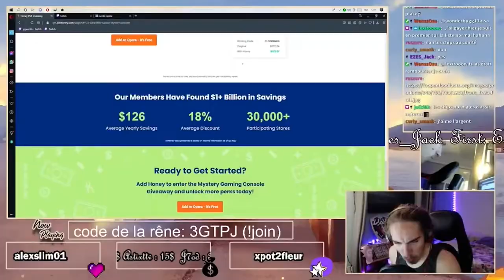giguer out of context #2 - chips